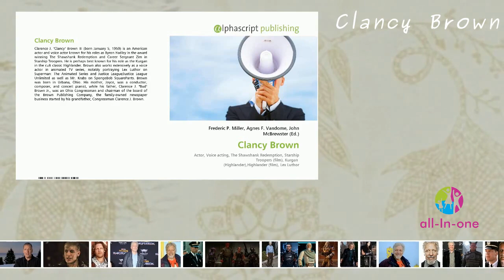Clancy Brown - MiniBio (English)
MiniBio - Clancy Brown (English)

Clancy Brown